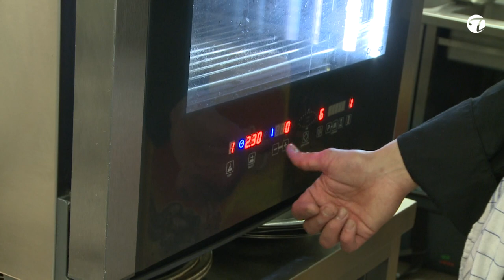Halbe Ente auf Maronen- Kartoffel-Püree @TopfguckerTV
Halbe Ente auf Maronen- Kartoffel- Püree - nicht nur in der Weihnachtszeit ist der Entenbraten ein passendes Gericht. Das Maronen Püree als Beilage ist eine wunderbare Alternative zu Klößen. Hierfür werden gekochte Salzkartoffeln und in der Pfanne geschwenkte Maronen, als Püree vermengt.

Damit die Ente saftig bleibt, wird sie im Niedriggarverfahren mind. 3 Stunden bei ca. 165 ° im Ofen zubereitet. Die Bindetechnik verhindert das Austreten der Füllung.

Viel Freude bei diesem Gericht und bestes Gelingen bei der Zubereitung, wünschen wir im Namen unserer Gastgeber Empfehlung Braumanufaktur Forsthaus Templin.